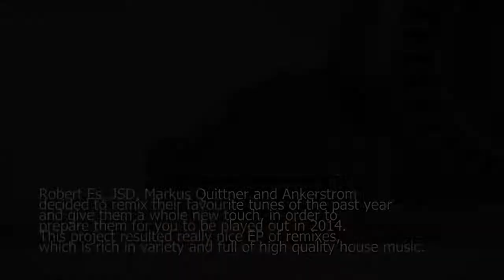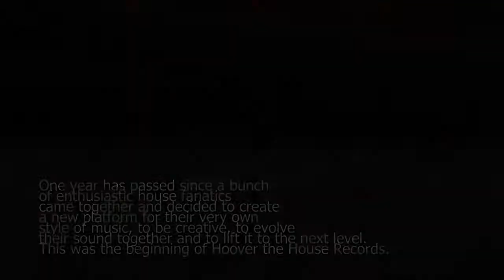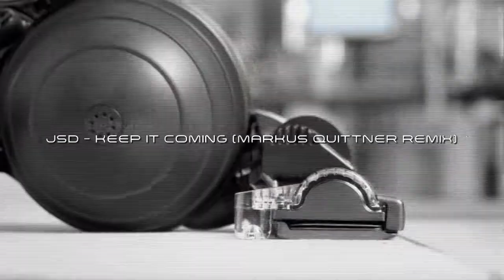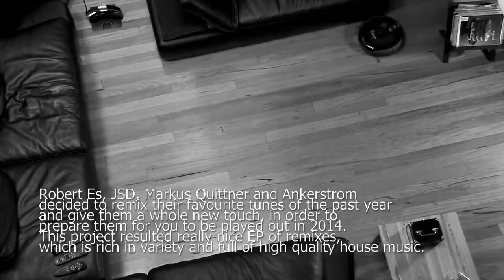VA - Regarder en Arriere [Hoover the House Records]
Various Artists
Title: Regarder en Arriere
Catalogue Number: HTH010
Label: Hoover the House Records
Video: Robert Saplamaev

ABOUT THE EP:

One year has passed since a bunch of enthusiastic house fanatics came together and decided to create a new platform for their very own style of music, to be creative, to evolve their sound together and to lift it to the next level. This was the beginning of Hoover the House Records. Looking back on a highly productive year the Hoover the House Crew is proud to present you something special this month. Robert Es, JSD, Markus Quittner and Ankerstrom decided to remix their favourite tunes of the past year and give them a whole new touch, in order to prepare them for you to be played out in 2014. This project resulted really nice EP of remixes, which is rich in variety and full of high quality house music. We are proud to finally present you 'Regarder en Arrière'.